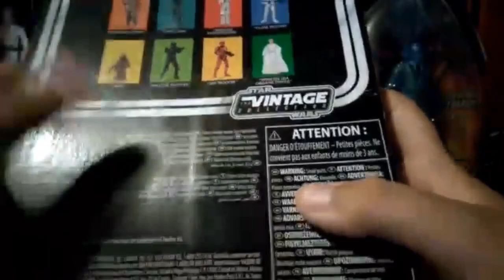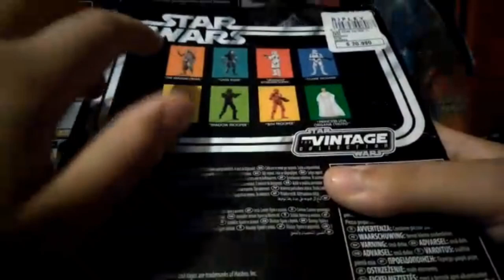starwars the vintage collection stormtrooper remanente 165 Review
comenten que próxima Review quieren que haga